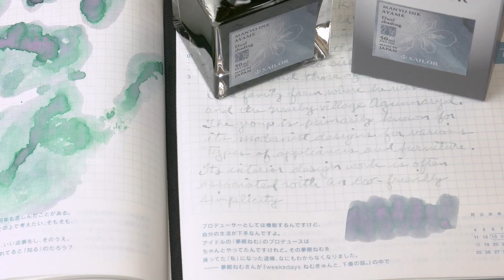Anderson Pens Podcast 448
Location Bumper: Blue Moon Emporium

Just In...

Coming Soon...